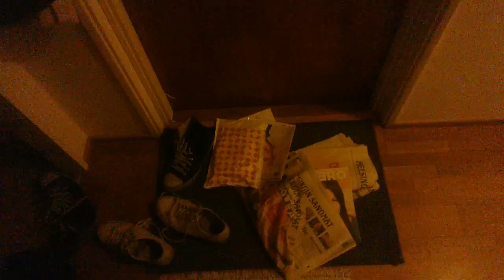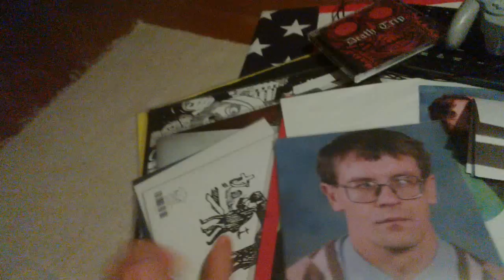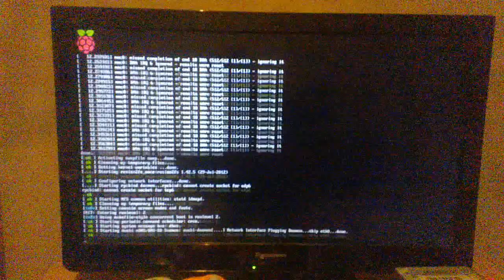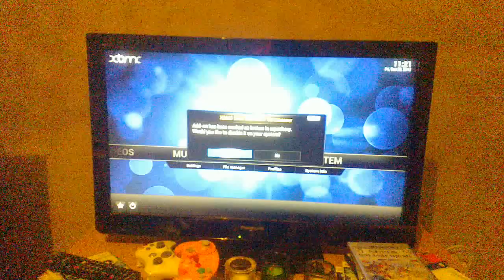Raspberry pi undausboxaus ja löpinää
En oo tubettanut pitkään aikaan mutta nyt oli pakko.